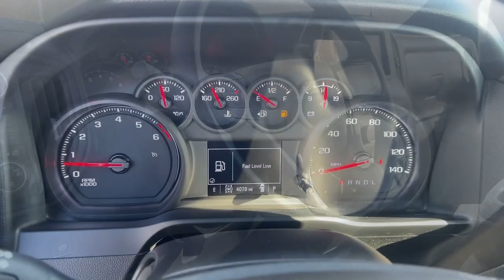2022 Chevrolet Silverado_2500HD Ames, Boone, Story City, Marshaltown, Nevada Iowa A9778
Summit White Used 2022 Chevrolet Silverado_2500HD Work Truck available in Ames, Iowa at George White Chevrolet. Servicing the Boone, Story City, Marshalltown, and Nevada areas.

#{MAKE}
#{MODEL}
2022 Chevrolet Silverado_2500HD Work Truck - Stock#: A9778

1719 S. High Ave

Summit White 6-Speed Automatic 4WD Jet Black Vinyl. Odometer is 3216 miles below market average!br2022 Chevrolet Silverado 2500HD Work Truck 2D Standard Cab 4WD 6-Speed Automatic 6.6L V8brbrbrGEORGE WHITE CHEVROLET - PRE-OWNED INVENTORY FOR AMES & ANKENY CHEVROLET CUSTOMERS George White Chevrolet is also your source for pre-owned Chevy cars and trucks. We have a large pre-owned inventory available. For used cars near Ankeny paired with amazing service visit our Ames Chevrolet showroom for a test drive today. You can use our site to view inventory find a quick quote or research leasing and financing options.